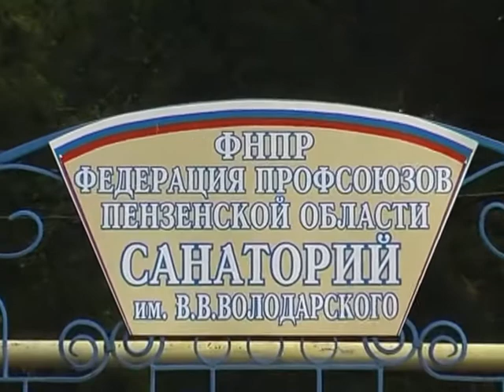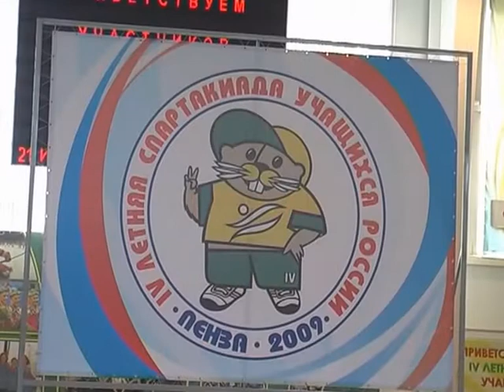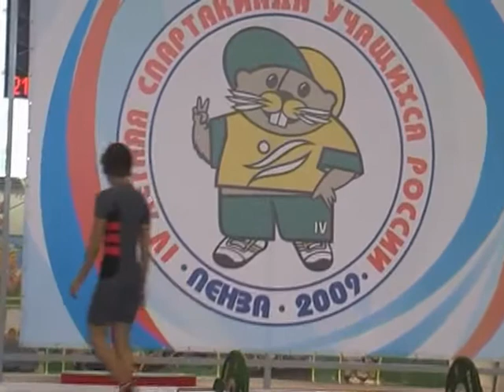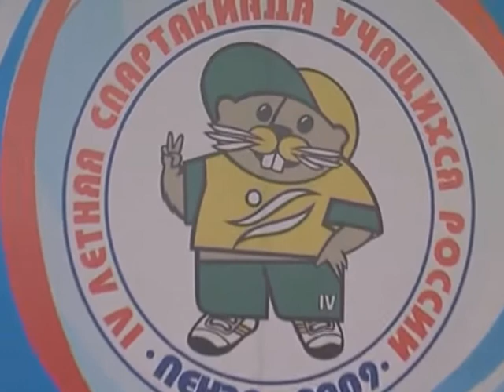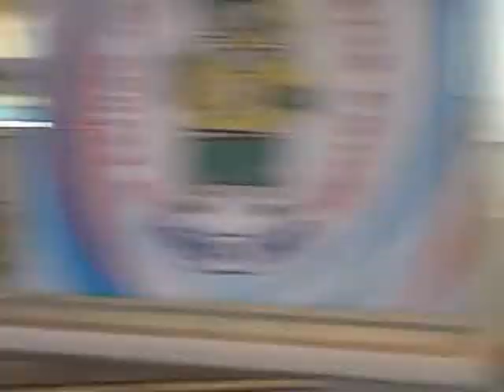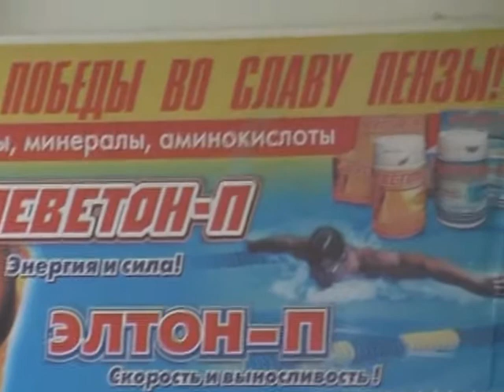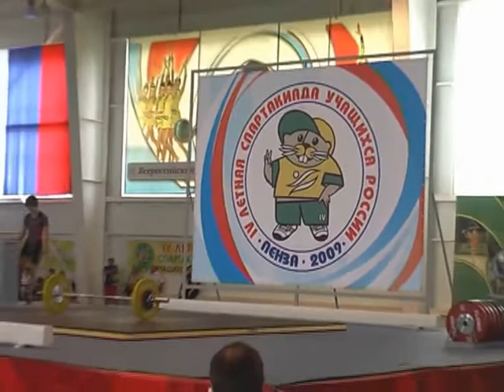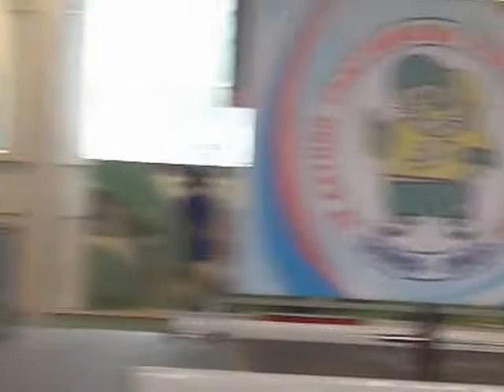20-25.07.2009 (G48) Sports festival school students Russia